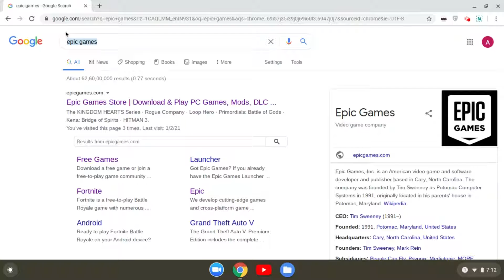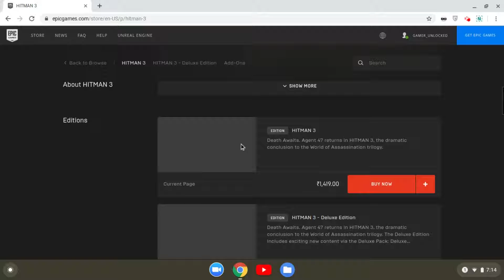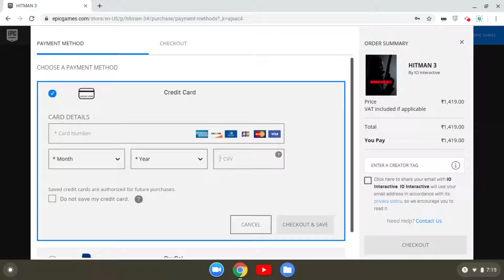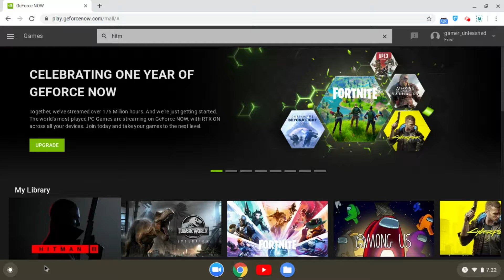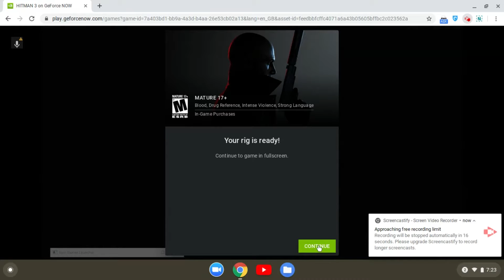GET HITMAN 3 ON CHROMEBOOK | How To Get Hitman 3 On Chromebook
This video explains how to get hitman 3 on a chromebook , in easy steps .
Hitman is a video game ,that is very popular all around the world . SO, through this video all chromebook users will know how to get GeforceNow on Chromebook.